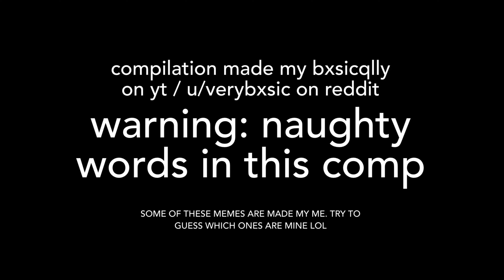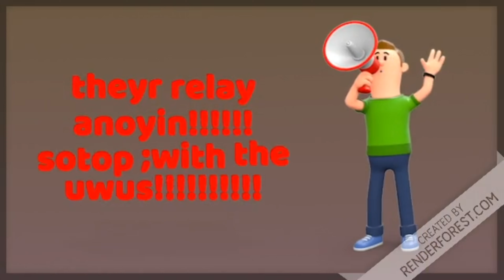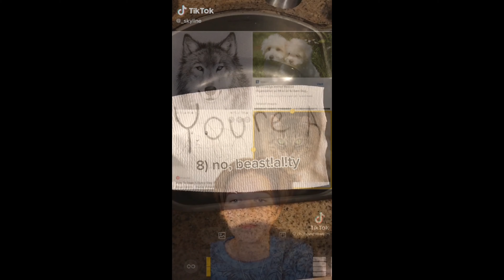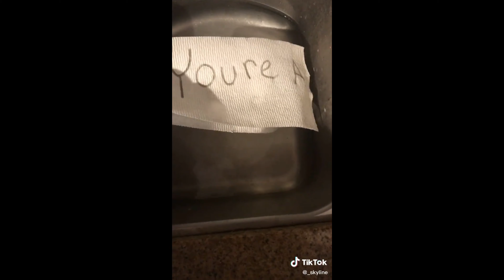furry meme compilation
oh yeah forgot to add into the video that there’s earape 🤷‍♂️
quality furry meme compilation 😎